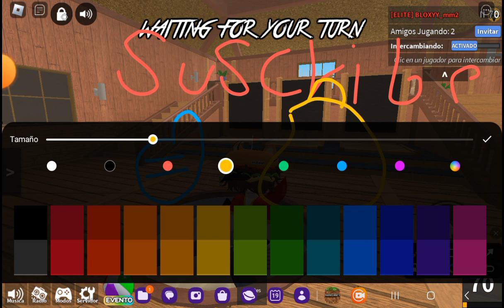un poco de devoracion🤡